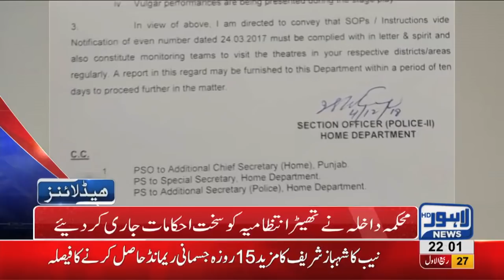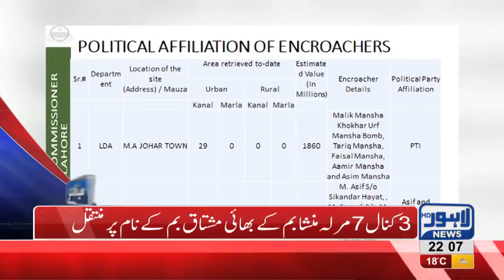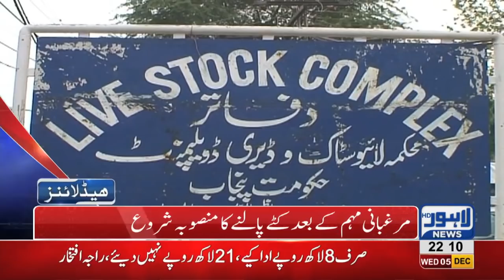10 PM Headlines Lahore News HD – 5th December 2018